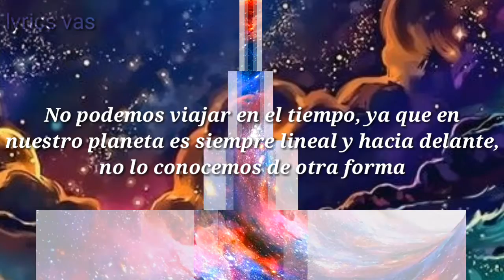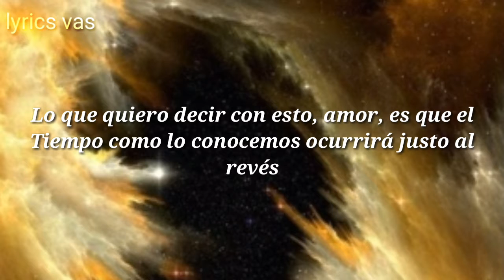Bely Basarte 3:02 AM (letra lyrics vas)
3:02 AM

Tengo la sensación de estar viviendo los mejores años de mi vida.
El Universo está en constante expansión, y con ello sus dimensiones. En nuestra realidad conocemos la altura, la anchura y la longitud: las tres dimensiones del Espacio, que con el Tiempo dan un total de cuatro dimensiones observables. No podemos viajar en el tiempo, ya que en nuestro planeta es siempre lineal y hacia delante, no lo conocemos de otra forma.
Hubo un hombre hace ya unas décadas, Allan R. Sandage, que tomando medidas con su telescopio demostró que la expansión del universo ahora es más lenta que hace 1000 millones de años. Esto lleva a la teoría de que la expansión no es infinita. Imagina que estiras una goma elástica y cuando no puedes tirar más la sueltas. Ésta se contrae, se comprime de nuevo. Esta es la teoría del Big Crunch, según la cual la expansión en algún momento revertirá la marcha hasta que todos los elementos que conforman el universo y toda la materia se comprima en una singularidad espacio-temporal.
Lo que quiero decir con esto, amor, es que el Tiempo como lo conocemos ocurrirá justo al revés. Y volveremos a vivirnos, de fin a principio, de la última caricia de despedida a la tímida primera, de la amarga soledad a la agridulce ignorancia de tu existencia, de la luz en el túnel a la oscuridad en nuestro cuarto. De tantas cosas que no hemos vivido aún, a los que ahora llamo los mejores años de mi vida.
Hay quien ofrece la teoría del Universo oscilante, que dice que después del Big Crunch tendrá lugar un nuevo Big Bang. Y no sé cuántas posibilidades nos presenta la física cuántica de que todo vuelva a ocurrir según está pasando, pero de verdad espero que todas las mariposas den entonces todos los aleteos que han hecho falta para que estemos aquí y ahora